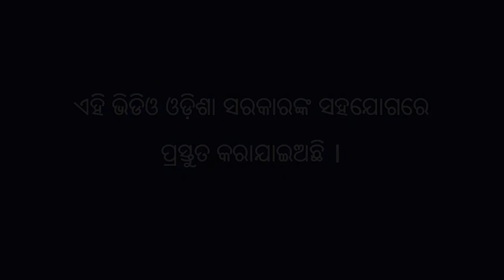ଧିଙ୍ଗିରି ଛତୁ ଚାଷ ବରଗଡ